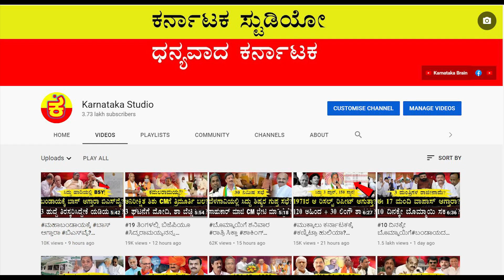ಆ ಒಬ್ಬರನ್ನುಮಂತ್ರಿ ಮಾಡಿದ್ರೆಬಿಜೆಪಿ ಸರ್ಕಾರ ಸೇಫ್? |SIDDARAMAIAH |BSY |YEDIYURAPPA |MODI |AMITH SH |BYV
ಒಂದೇ ಒಂದು ಬಟನ್ ಒತ್ತಿದ್ರೆ ಬಿಜೆಪಿ ಸರ್ಕಾರ ಇರಲ್ವಾ?